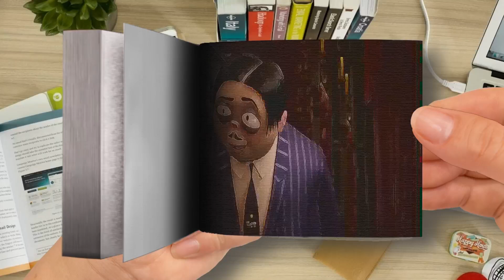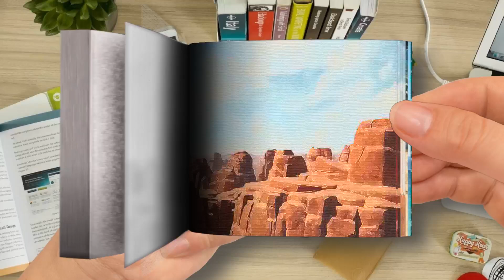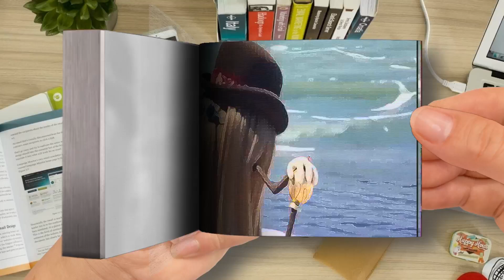Flipbook THE ADDAMS FAMILY 2 Clip ”Addams Family Vacation” 2021 MGM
🌈 Moon Cartoon FlipBook
Thanks! 💖💖💖💖💖